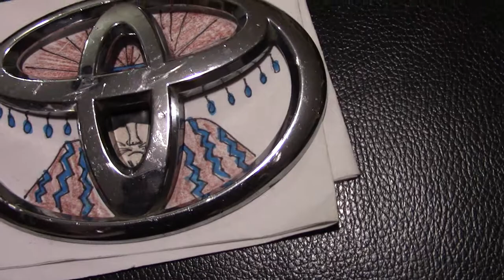TOYOTA LOGO EMBLEM HIDDEN IMAGE: you will never see it the same.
Toyota logo emblem hidden image: you won't ever see it the same.  Must give credit where credit is due, thanks Jeremy Cato.